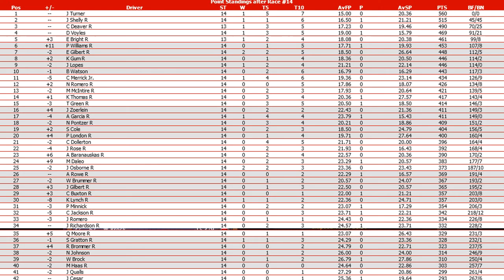//NNSCRA// S2 Pizza Hut X Series - Race 14 (Phoenix)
Starting Lineup:
P # DRIVER TIME
1 12 M Daleo 26.995
2 88 R Brommer R 27.088
3 46 P Williams R 27.099
4 39 J Turner 27.130
5 4 K Gum R 27.141
6 07 C Deaver R 27.144
7 16 J Shelly R 27.145
8 85 T Green R 27.265
9 43 C Dollerton 27.296
10 2 A Baranauskas R 27.312
11 87 J Cesar 27.326
12 9 A Garcia R 27.366
13 42 J Romero 27.366
14 05 E Bright R 27.369
15 44 N Johnson 27.372
16 27 J Qualls 27.398
17 51 J Lopes 27.414
18 93 A Rowe R 27.418
19 28 N Pontzer R 27.432
20 8 B Watson 27.434
21 11 S Gratton R 27.452
22 7 C Buxton R 27.452
23 15 K Lynch R 27.454
24 33 C Jackson R 27.456
25 26 D Voyles 27.479
26 70 J Osborne R 27.496
27 99 S Cole 27.503
28 22 J Gilbert R 27.516
29 18 J Rose R 27.526
30 48 K Thomas R 27.528
31 62 W Brock 27.533
32 5 N Romero R 27.547
33 3 M McIntire R 27.568
34 1 P Minnick 27.572
35 90 P London R 27.574
36 98 E Gilbert R 27.604
37 89 Q Moore R 27.607
38 0 W Brummer R 27.653
39 6 J Richardson R 27.655
40 17 J Zoerlein 27.684
41 20 C Merrick Jr. 27.721
42 19 M Haas R 27.764